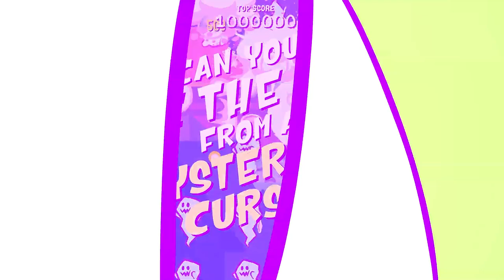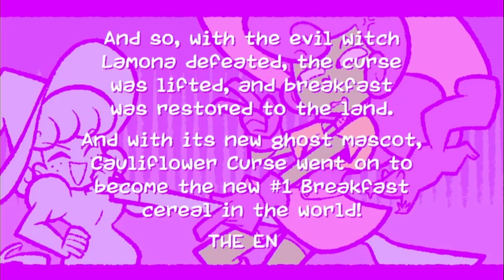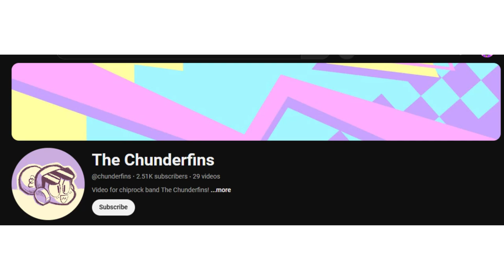Hazelnut Hex - A Nutritious Balanced Review!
All you need is a cutesy witch to provide you with the most important meal of the day!

00:00 Introduction
00:51 Story
03:43 Gameplay
07:03 Soundtrack
07:54 Graphics & Artstyle
08:49 Conclusion